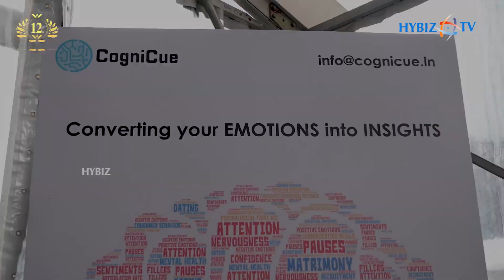Kanan Tandi CEO CogniCue | Worlds Largest Innovation Campus | T Hub Phase 2 Hyderabad